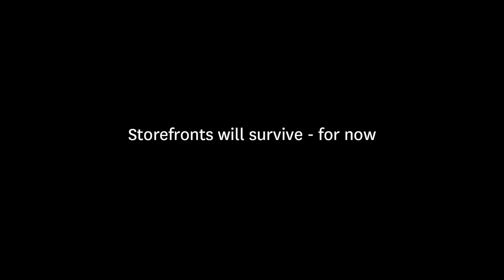Short Takes: Ian Narev on the banking revolution (1)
In the first of this two-part series on how digital technology is transforming the way banks do business, Commonwealth Bank of Australia CEO Ian Narev discusses the logic of buying start-ups, the future of branches, and the new digital frontier.